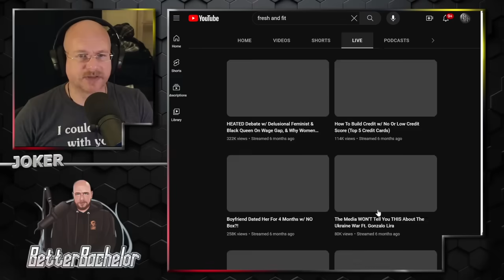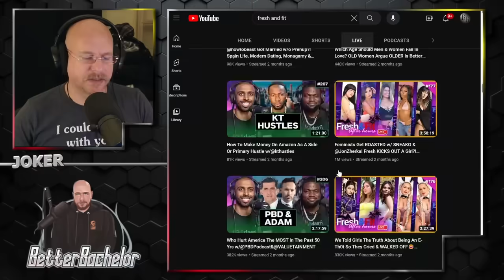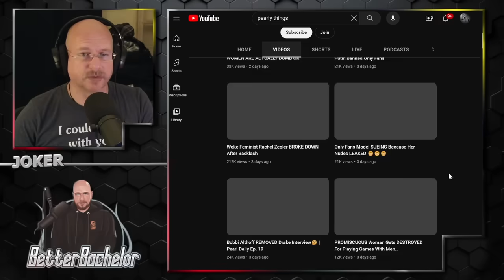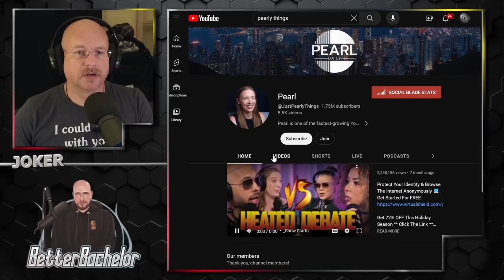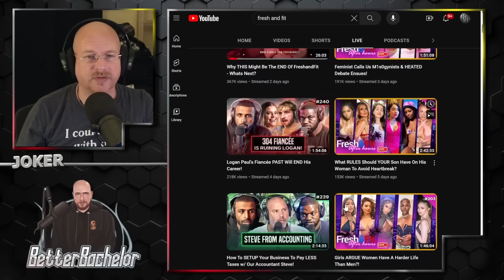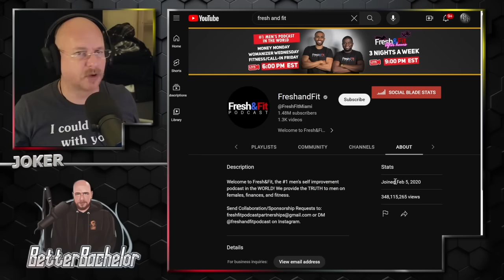Just because you can say something on YouTube, doesn't mean you should.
Sometimes insightful, over the top or insulting, but should they lose their income? YT has shown it has little tolerance for unapproved thoughts.